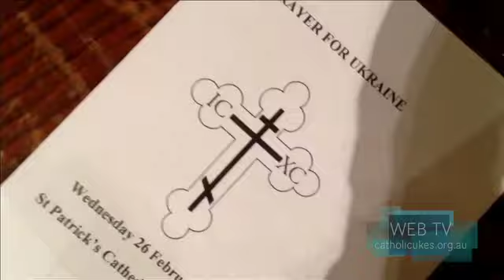Українці в Мельбурні співали "Боже, великий, єдиний" за мир та свободу в Україні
В середу 27 лютого в Мельбурні українці разом з автралійцями молились за мир та спокій в Україні, особливо за героїв "Небесної сотні". Наші співвітчизники українською мовою співали "Боже великий єдиний" в катедрі святого Патріка. Присутніх зібралось майже 700 чоловік. Українську громаду представляв владика Петро Стасюк, єпарх українських греко-католиків в Австралії, Новій Зеландії та Океанії.

On Wednesday the 27th of February, people gathered in St Patrick's cathedral to pray for the Maidan. It was a somewhat poignant moment, with many people lost in thoughts and memories of the whole freedom for Ukraine struggle that went on in the Maidan.